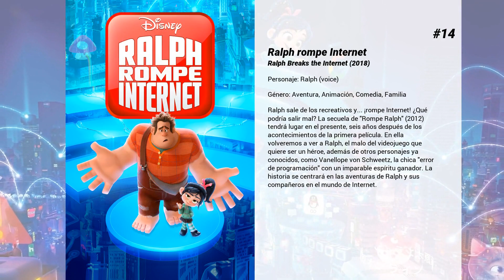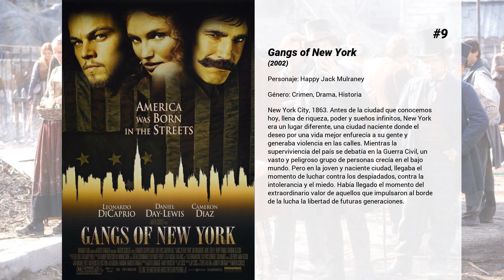Las mejores películas de John C. Reilly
Bienvenido a... ¡Las mejores películas de John C. Reilly! En nuestro canal encontrarás centerares de TOPS y rankings de las mejores películas de todos los géneros, actores y nacionalidades.

15. El aviador
Biografía del polifacético Howard Hughes, que heredó un poco de dinero de la compañía de su padre para trasladarse a Hollywood donde amasó un gran fortuna. Fue uno de los productores más destacados del cine americano durante la década de los treinta y cuarenta, lanzando carreras como la de Jean Harlow y llegando a ser dueño de la RKO Radio Pictures. Pero Hughes, además de productor, fue un reconocido industrial y comerciante que también tuvo su importancia en el mundo de la aviación.

14. Ralph rompe Internet
Ralph sale de los recreativos y... ¡rompe Internet! ¿Qué podría salir mal? La secuela de "Rompe Ralph" (2012) tendrá lugar en el presente, seis años después de los acontecimientos de la primera película. En ella volveremos a ver a Ralph, el malo del videojuego que quiere ser un héroe, además de otros personajes ya conocidos, como Vanellope von Schweetz, la chica "error de programación" con un imparable espíritu ganador. La historia se centrará en las aventuras de Ralph y sus compañeros en el mundo de Internet.

13. Un dios salvaje
Adaptación de la obra teatral homónima de la autora francesa Yasmina Reza. Ha sido rodada en Europa, pero la historia se desarrolla en Nueva York. En la obra original, los protagonistas son dos matrimonios que se reúnen, en principio de manera civilizada, para hablar de la reciente pelea que han tenido sus hijos en un parque. Pero el encuentro se complicará hasta límites insospechados.

12. Eclipse total
Dolores Claiborne es acusada del asesinato de Vera Donovan, la dueña de la casa en la que trabaja como asistenta desde hace más de veinte años. Selena, la hija de Dolores, vuelve a su pueblo natal para intentar probar la inocencia de su madre, pero allí ambas se tendrán que enfrentar a un implacable detective y a un sórdido pasado.

11. Chicago
Historia de dos mujeres del mundo del espectáculo que, tras asesinar a sus respectivas parejas, tratan de que su caso judicial sea el centro de atención tanto de la prensa de Chicago como de un prestigioso y apuesto abogado. Roxie Hart, una inocente y extrovertida cantante que sueña con cantar y bailar para salir de su vida gris. Su sueño es seguir los pasos de oro de Velma Kelly, cantante de vodevil. Roxie consigue que su deseo se haga realidad cuando algunas actitudes equivocadas las hacen aterrizar a ambas, la estrella y la aspirante, en la prisión, a causa de distintos cargos por asesinato. Bajo el ladino cuidado de la guardiana Morton en la prisión, Roxie se encuentra con el legendario abogado Billy Flynn, quien acuerda hacerse cargo del caso por una suma cuantiosa. La carrera de Roxie explota, para mortificación de su mentor. Pero la inteligente Miss Kelly nos reserva algunas sorpresas para el segundo acto...

10. ¡Rompe Ralph!
Durante décadas, Ralph ha vivido a la sombra de Repara-Félix Jr., el chico bueno de su videojuego. Cansado de ser el malo de la historia, Ralph decide tomar el asunto por sus propias y gigantes manos, y se lanza en un viaje a través de los distintos mundos y generaciones de videojuegos para demostrarle al mundo que él también puede ser un héroe.

9. Gangs of New York
New York City, 1863. Antes de la ciudad que conocemos hoy, llena de riqueza, poder y sueños infinitos, New York era un lugar diferente, una ciudad naciente donde el deseo por una vida mejor enfurecía a su gente y generaba violencia en las calles. Mientras la superviviencia del país se debatía en la Guerra Civil, un vasto y peligroso grupo de personas crecía en el bajo mundo. Pero en la joven y naciente ciudad, llegaba el momento de luchar contra los despiadados, contra la intolerancia y el miedo. Había llegado el momento del extraordinario valor de aquellos que impulsaron al borde de la lucha la libertad de futuras generaciones.

8. La delgada línea roja
Segunda Guerra Mundial, Isla de Guadalcanal, 1942. Un grupo de hombres pertenecientes a la compañía de fusileros del ejército "C de Charlie" combate contra el ejército japonés por la conquista de una estratégica colina. Allí, los hombres sufren grandes cambios, padecen y, en última instancia, descubren aspectos fundamentales de sí mismos. Los soldados forman parte del envío de nuevas unidades del ejército para proceder al relevo de las unidades de infantería de marina agotadas por el combate.

7. Osos
Documental que examina la vida de los osos salvajes de la costa y las montañas de Alaska.

6. Las horas
Las Horas es una tragedia melancólica, basada en...